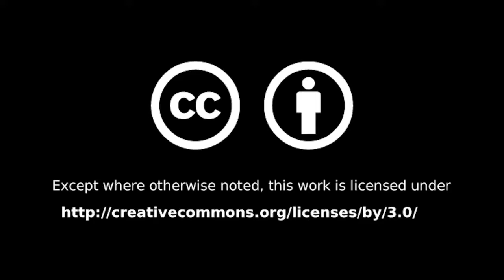Woodbury Select Board: February 24, 2020